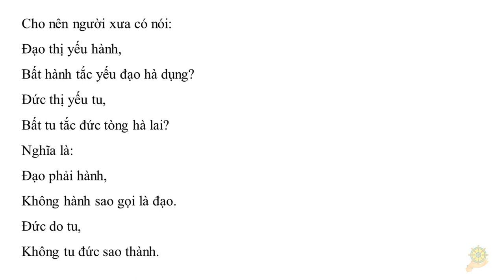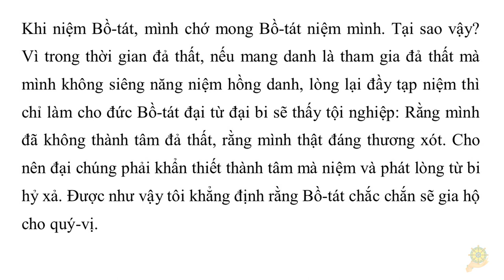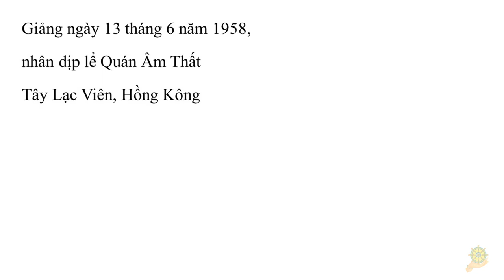Phật Pháp là Thực Hành,Không Phải Chỉ Nói Suông | HT Tuyên Hóa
Phật Pháp là Thực Hành,Không Phải Chỉ Nói Suông